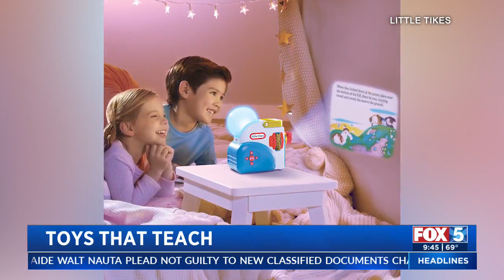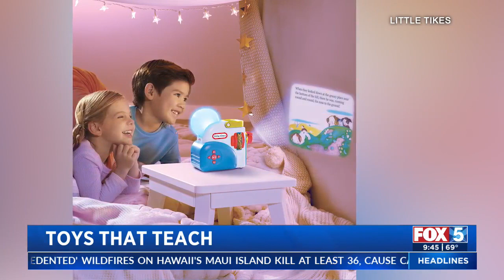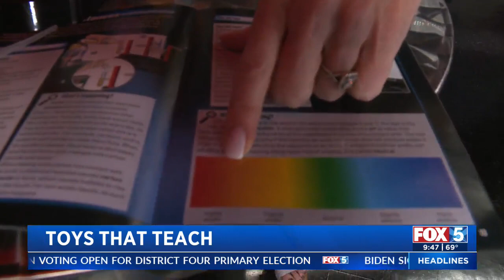Toys that Teach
Deborah Stallings is back with some fun educational toys that your kids will love.